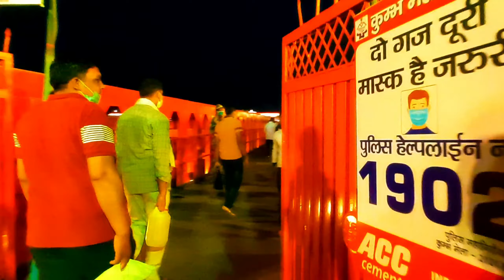Haridwar mahakumbh 2021 | kumbh Mela Haridwar | Ganga arti | Mahaparv mahakumbh | कुम्भ शाही स्नान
HARIDWAR MAHAKUMBH 2021 | KUMBH MELA HARIDWAR | GANGA ARTI | MAHAPARV MAHAKUMBH | SHAHI SNAN | VLOG

Mahakumbh haridwar
kumbh mela haridwar
Haridwar kumbh mela 2021
Haridwar Mahakumbh
Haridwar kumbh news
Haridwar mahakumbh 2021
Haridwar kumbh shahi snan
11 march shahi snan
12 april shahi snan
14 april shahi snan
27 april shahi snan
kumbh mela 2021
kumbh mela 2021 covid
kumbh mela live
kumbh mela video
kumbh mela news
kumbh mela corona
maha kumbh live
kumbh mahaparv
maha kumbh haridwar snan
Ganga arti
Ganga Arti Haridwar
chalo kumbh chalein
Kumbh Anthem
Kumbh Shahi Snan
Shahi Snan
Haridwar
Uttarakhand
haridwar yatra
haridwar tourism
kumbh mela update
Haridwar kumbh mela 2021 New

हमें मालूम है के इस साल महाकुम्भ में आप सब में से कई कुम्भ मेले में कोविड की वजह से नहीं जा पाएं l तो इस वीडियो के माध्यम से हम आप लोगों को महाकुम्भ महापर्व हरिद्वार के दर्शन करवाना चाहते हैं साथ ही महाकुम्भ की गंगा आरती की भी, तो वीडियो को अंत तक अवश्य देखिएगा l 🙏🙏🙏🙏😇

 Hello guys welcome to my channel, I hope you enjoyed today's video if so then plz like, comment and share the video and do subscribe to my channel for more such videos